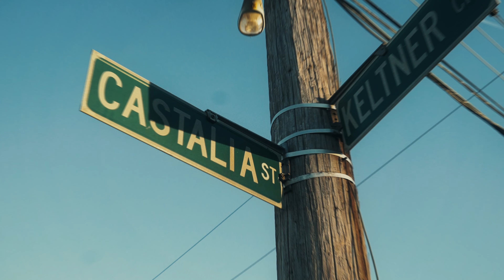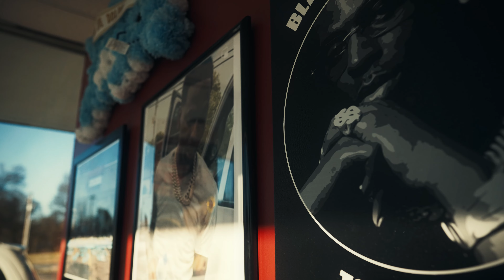Ytn Bob - Like Dolph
Hit single "Like Dolph" off the Finally Off Parole mixtape
Shout-out: Bob Dan, South Memphis, and Makeeda's cookies